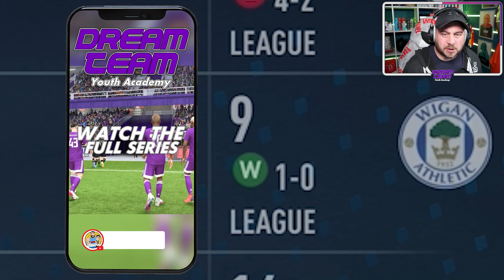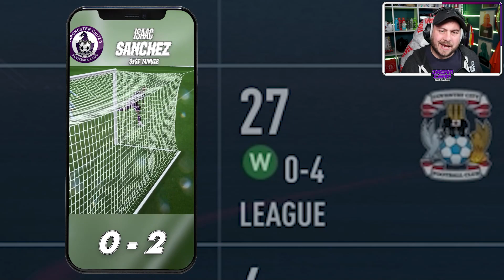FIFA 23 CREATE A CLUB Career Mode | Harchester United | Dream Team Youth Academy #29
Welcome to the FIFA 23 CREATE A CLUB career mode!

In this series, I'm creating one of the most recognised TV football clubs in the world Harchester United.
There's only ONE rule I can only sign and use players from my YOUTH ACADEMY.

Today's episode it looks like we have turned our form around, by going back to an old formation that we used in the past. Can we continue are good form against Hull City or will our luck run out?

If you're enjoying the Create A Club - Harchester United - Dream Team Youth Academy edition, be sure to show your support by dropping a like 👍, and be sure to SUBSCRIBE if you're new around here!